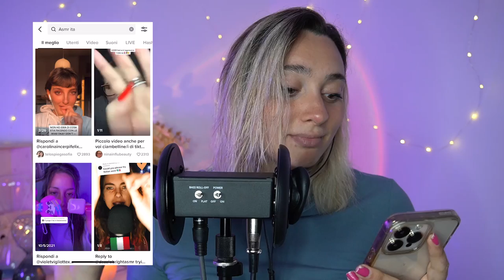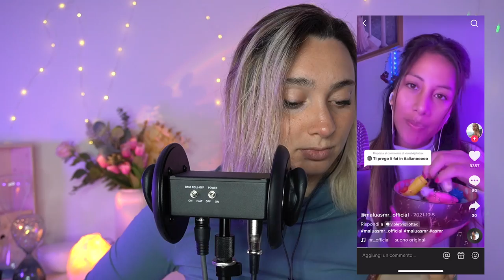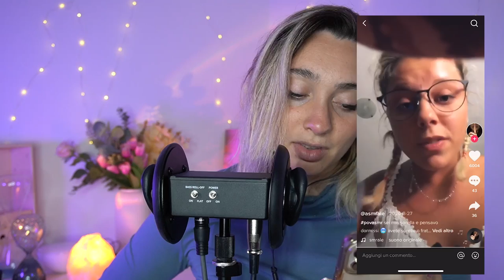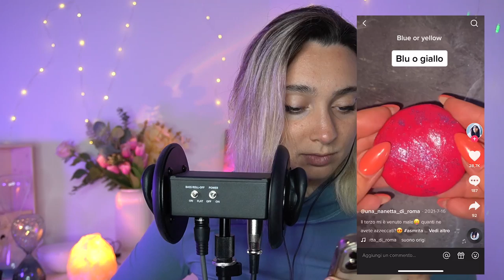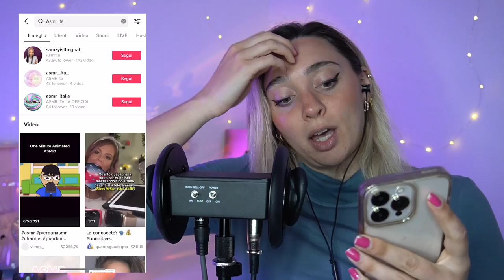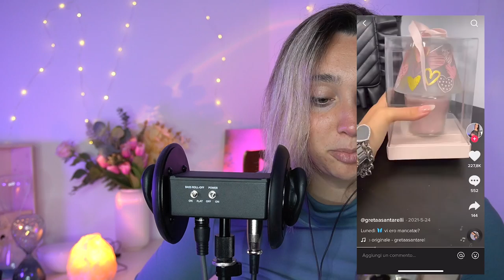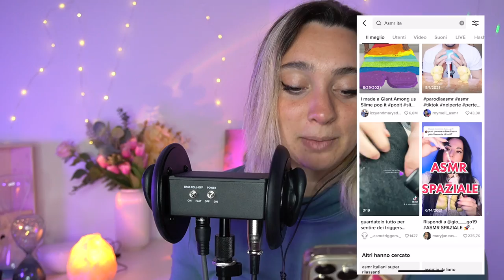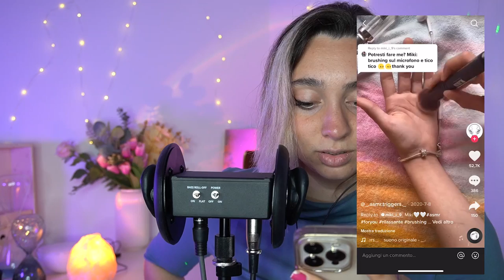REAGISCO AGLI ASMR SU TIKTOK 😱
Triggers you will find: whispering ear to ear, tapping, ear touching, tiktok asmr

🥳VIDEO ASMR OGNI LUNEDì E GIOVEDì ALLE 19:30🥳
TikTok ChiaraAsmrReal

🌈👉🏻Twitch ChiaraAsmrReal
🌈👉🏻Tiktok ChiaraAsmrReal

Grazie di avermi tenuto compagnia :)                foglie